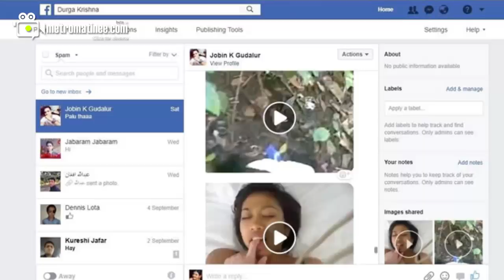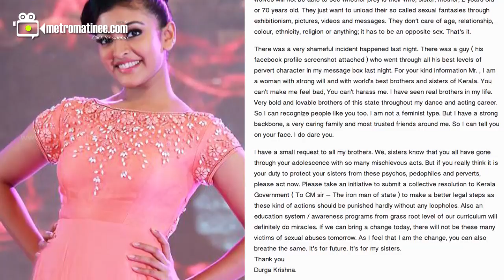Actress Durga Krishna Boldly Reacts to a Person Who Sent Her Sexual Messages